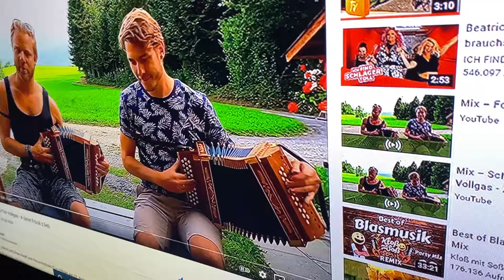EVZ Song 2